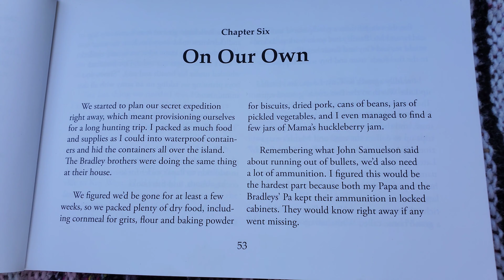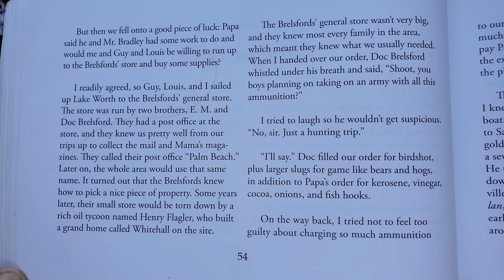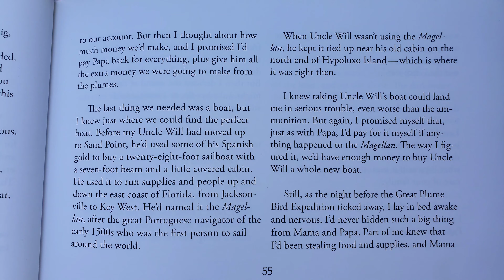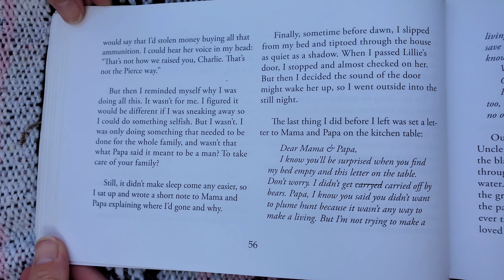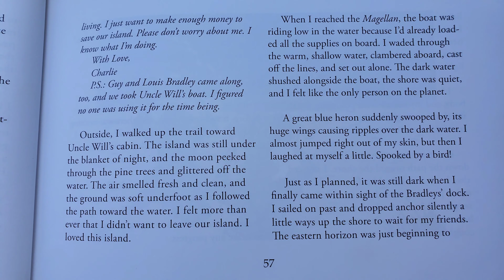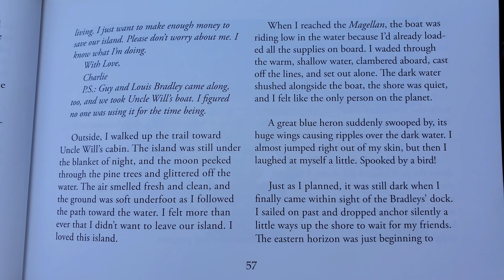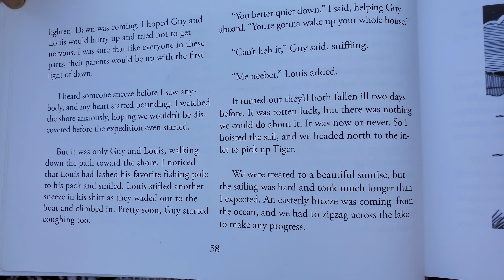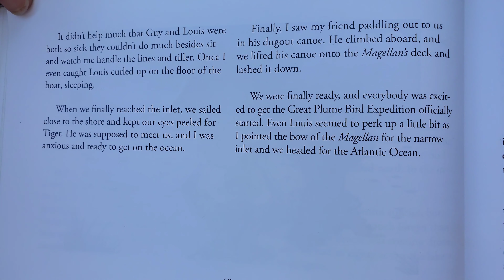The Last Egret by Harvey E. Oyer III: Chapter 6 - On Our Own